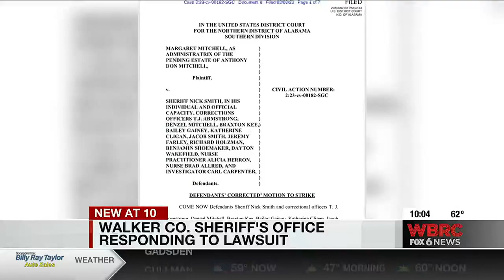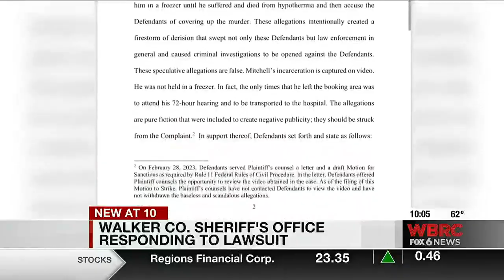Walker Co. Sheriff's Office responding to lawsuit